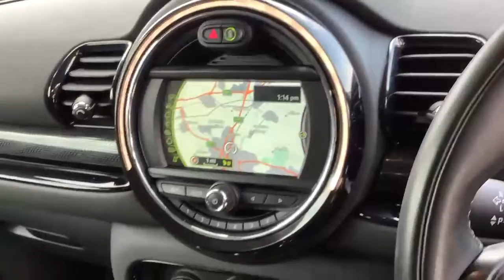DX67SHV MINI Clubman 1.5 Cooper Estate 6dr Petrol Manual (s/s) (136 Ps)